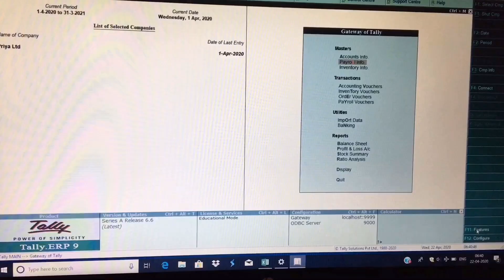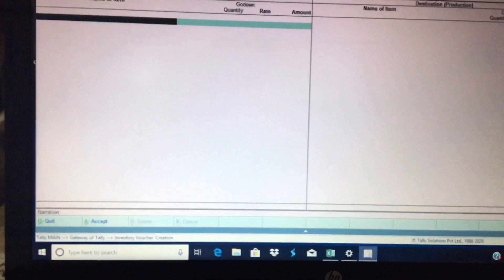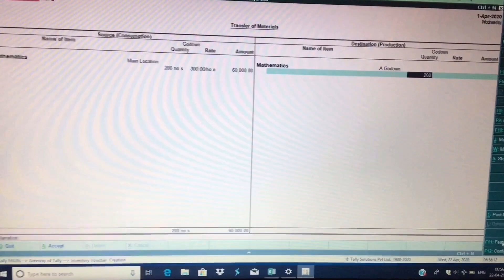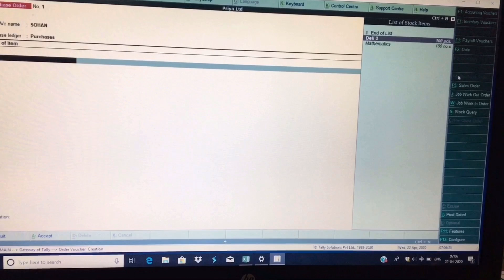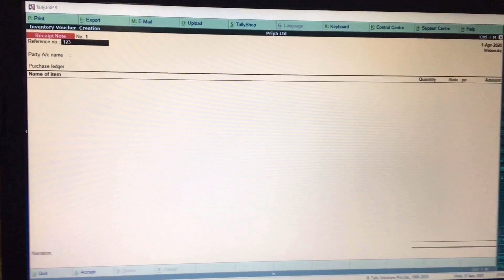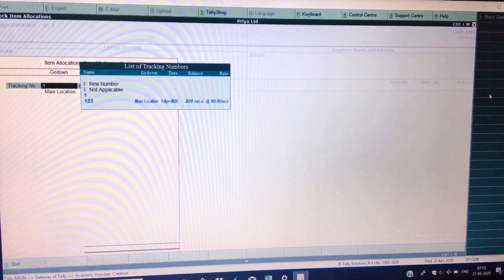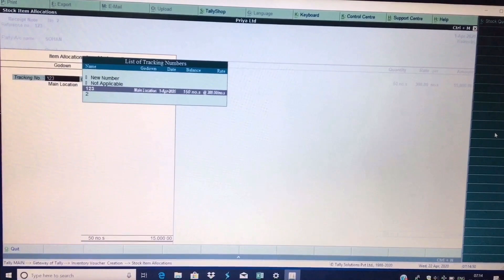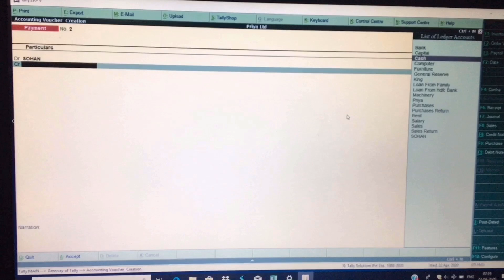PURCHASE ORDER PROCESSING IN TALLY ERP.9 (DAY5) | B.COM |KUK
My this video is about Tally ERP9. Course (Day5) Inventory Vouchers ( Purchase Order Processing)